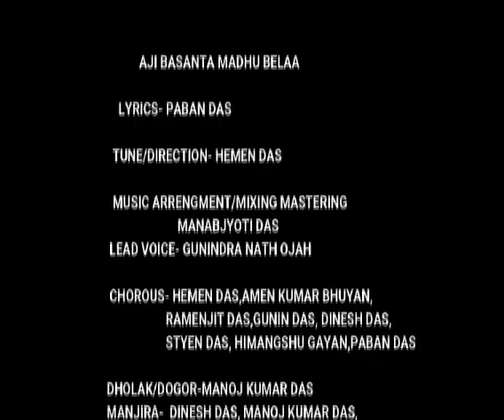আজি বসন্তৰ মধুবেলা ll হোলীগীত ll কন্ঠ - গুনীন্দ্ৰ নাথ ওজা ll Aaji Basantar Madhubela ll Holigeet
Lyrics - Paban Das

Tune/Direction- Hemen Das

Music Arrangement/Sound Recordist
 -Manabjyoti Das

Lead Vocal- Gunindra Nath Ojah

Chorus - Hemen Das, Amen Kumar Bayan, Ramenjit Das, Dinesh Das, Himangshu Gayan, Paban Das, Gunindra Das, Satyen Das, Bhagawan Das

Dholok/Dogor- Manoj Kumar Das

Taal- Dinesh Das, Manoj Kumar Das, Rakesh Das